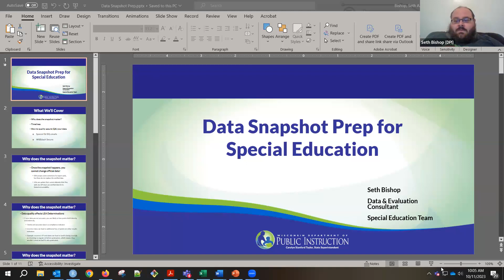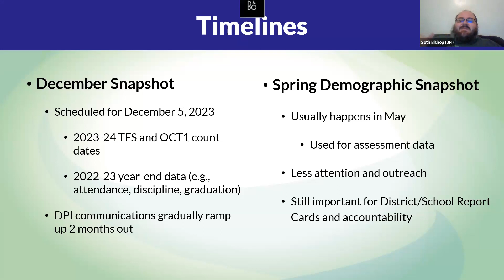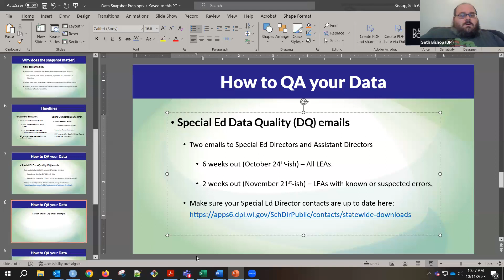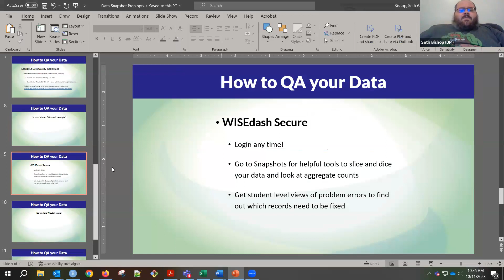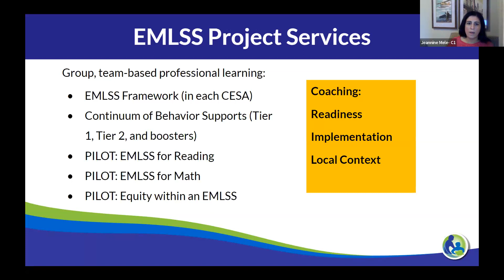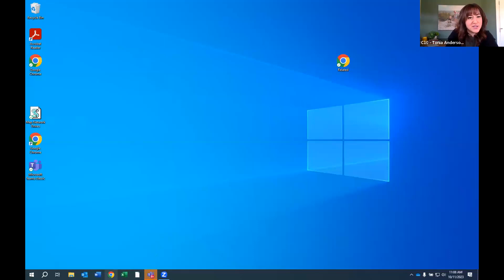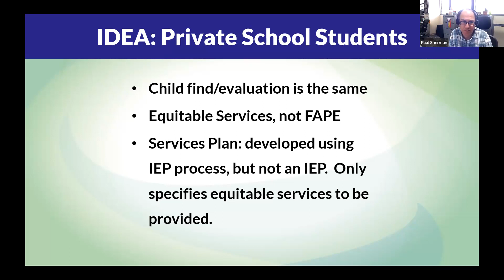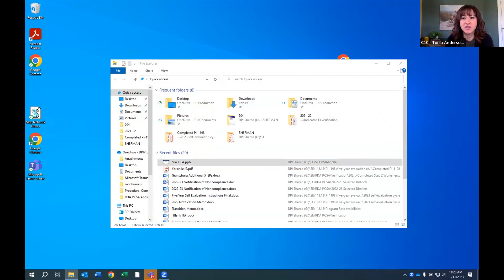October 2023 Special Education Pupil Services Leadership Virtual Academy